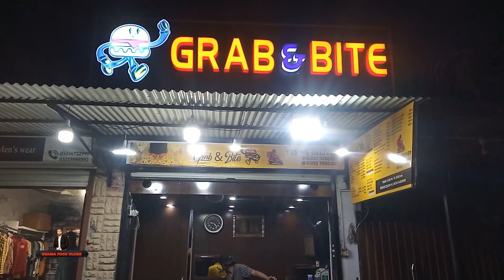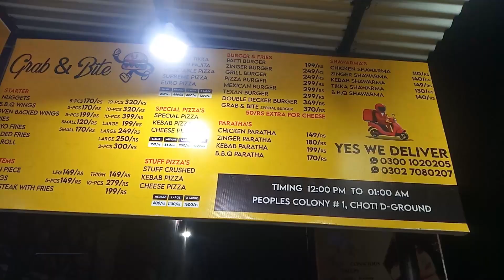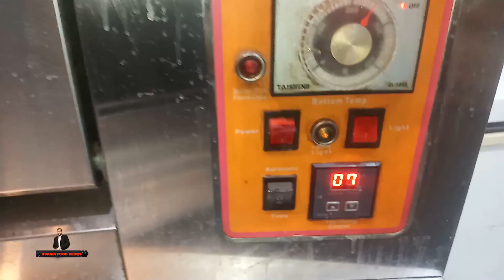Grab & Bite One Bite Pizza || Fast Food Family Restaurant Faisalabad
Wellocme to Usama Vlogs
If you have interested Vlogs